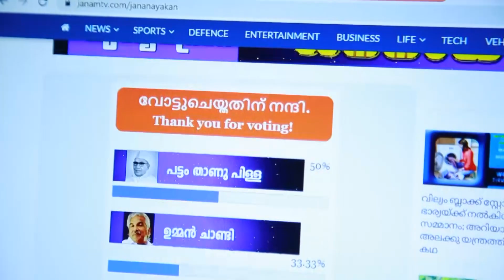" ജനനായകൻ " പ്രേക്ഷകർക്ക് വോട്ട് ചെയ്യുന്ന വിധം